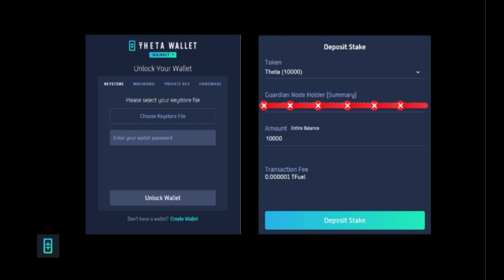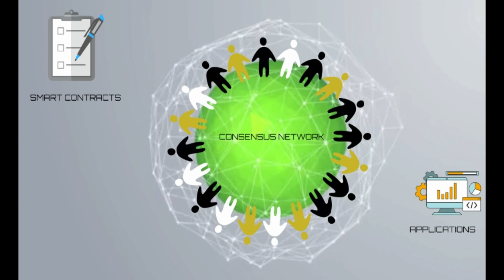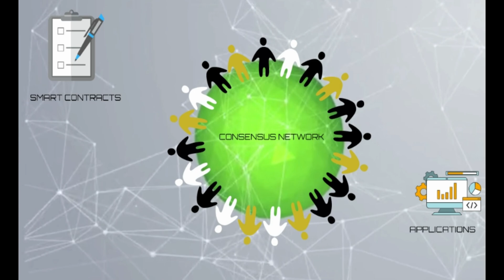What is Theta?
Theta aims to rewrite the traditional video content delivery system by offering low-cost content delivery regardless of video quality or location. Think about a global network of computers to operate a decentralized video streaming platform.

Next generation video delivery powered by you!
Theta  marked an era on video delivery networks powered by blockchain technology. Theta allows users to simultaneously watch video content and earn token rewards for relaying video to other users who are also watching the same video. Users can contribute to Theta Network on any PC, mobile device, or smart TV.
Theta claims that this increases the potential for anyone to create new applications and services on top of it.As more users join the Theta network, more bandwidth is available, thus improving the streaming quality of the videos on the network.
Theta boasts two native cryptocurrencies, THETA coin, for voting on changes to the protocol, and T FUEL, for executing transactions. The Theta network  allows developers to build decentralized applications on top of its blockchain. Also users can download an official Theta Wallet application to hold or stake their tokens.